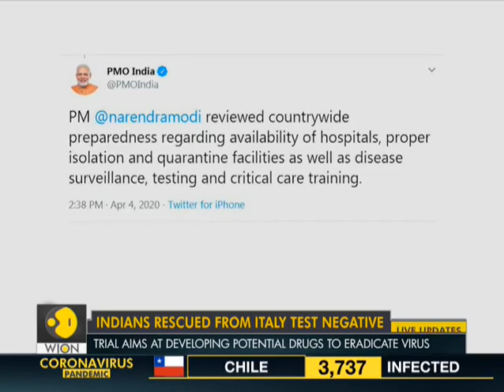India: Sharp surge in positive Coronavirus cases, ICMR tests 10,000 tests in one day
India witnessed sharp surge in positive Coronavirus cases, ICMR tests 10,000 tests in one day.

WION: shorturl.at/fwKO0
Zee News English: shorturl.at/aJVY3
Zee News Hindi: shorturl.at/eorM1
Zee Business: shorturl.at/hpqX6
DNA News: shorturl.at/rBOY6
BGR: shorturl.at/eioqL